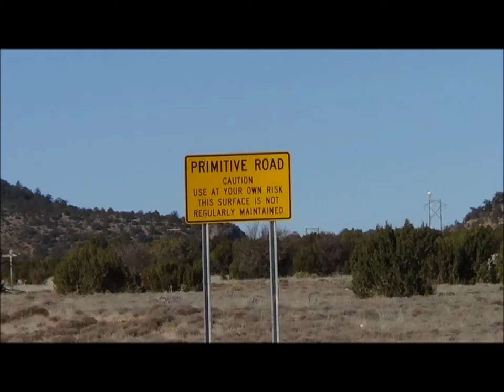Day #200 (West from Seligman, Arizona) - Pastor Chick's Walk Across America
Freedom Walker / Cross-Country Flagman / Pastor Chick is walking across America, from the east coast to the west coast, hand-carrying the American flag from sea to shining sea, saluting every person he passes by.